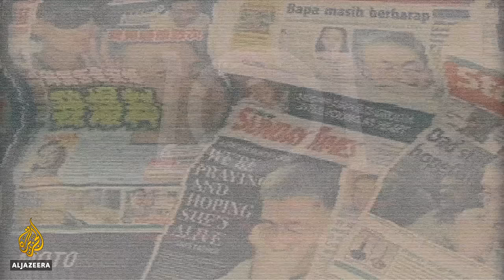Najib Razak speaks about the 1MDB scandal | 101 East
In  May,  after  more  than  60  years  in  government,  Malaysia’s  ruling  party  were  kicked  out,  plagued  by  growing  corruption  allegations,  financial  scandals  and  even  claims  of  m urder.  Now  fighting  for  his  legacy  and  freedom,  former  Prime  Minister  Najib  Razak  faces  charges  of  money  laundering,  abuse  of  power  and  criminal  breach  of  trust.

In  this  exclusive  episode  of  101  East,  Mary  Ann  Jolley  interviews  former  Prime  Minister  Najib  Razak  and  asks,  what  went  wrong.